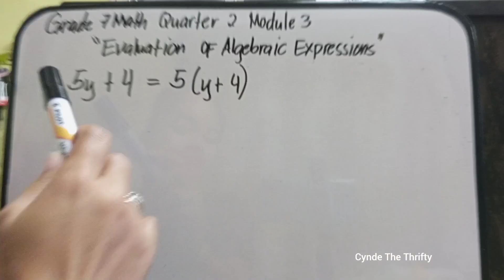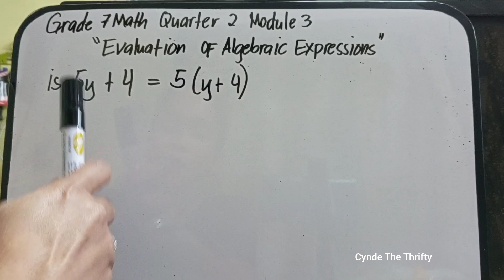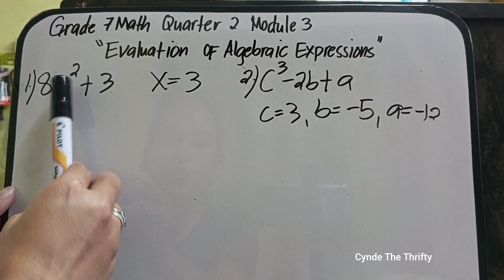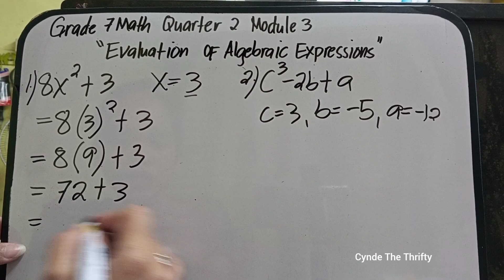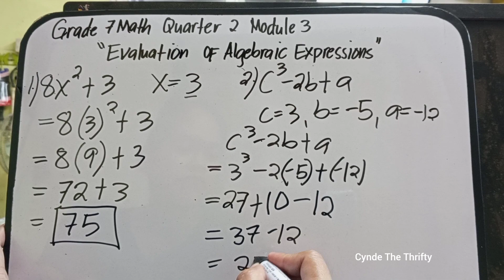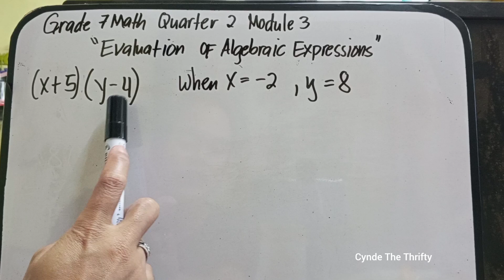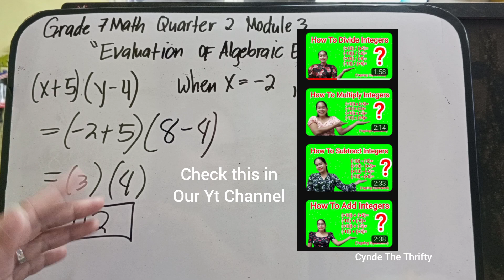Grade 7 Math Quarter 2 Module 3 Evaluation of Algebraic Expressions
Hi everyone May bagong lesson na naman tayo and this is Grade 7 Math Quarter 2 Module 3 Evaluation Of Algebraic Expression. Paki Like at Follow nalang din po ng aming facebook Page at pa Follow ng aming Tiktok account. Iisa lang po ang name namin sa lahat ng social media platform. Salamat